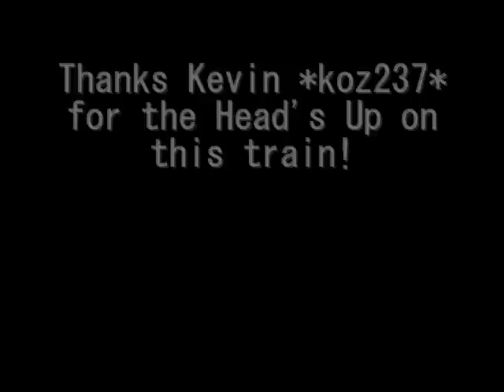AWESOME SURPRISE! CSXT 8826 leads CSX W049 off the Georiga Sub. w/ 2 Jordan Spreaders!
Thanks to Kevin *koz237* for the Heads Up on this thing!

While on my last 15 minutes at work, Kevin called me up and told me about a CSX W049 leaving off the siding at Grovetown headed South to Augusta. Well I was sitting there thinking "O Crap, he's gonna pass me before I get off work!" BTW Grovetown is at the Milepost YYG 15.7 and where I work is at about the YYG 8.2ish. Well I finally get off of work at 10pm on the dot and while walking to my car I hear CSXT 8826 blowing for the crossing near my work so I hopped in my car and dashed to the next crossing to meet this W049 to see what it was (expecting a normal Rock Train), but NO! It was CSXT 8826 with TWO Jordan Spreaders in tow! So I dashed home doing 80 in a 55 to grab my camera and tripod to try and beat him to 6th & Taylor Streets in Downtown Augusta. Well I made it just in time to hear him blowing for the crossings a few blocks from where I was. So here it is...Two clips of W049 arriving into Augusta with it's "Special Loads"!

Ant Davis Productions